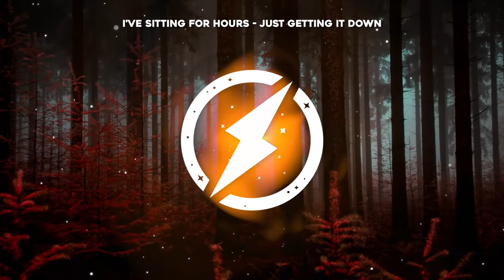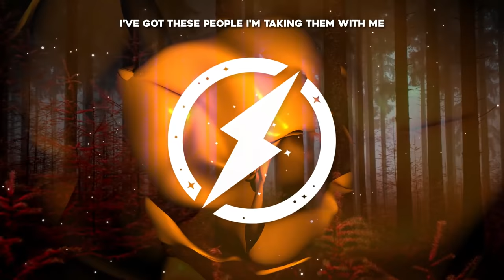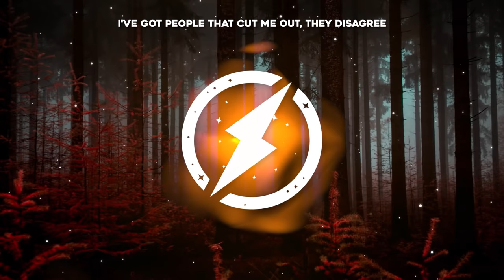Marin Hoxha x Invent - Lost On The Way (ft. Caravn) (Magic Free Release)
Track: Marin Hoxha x Invent - Lost On The Way (ft. Caravn)

Trap
Trap Music
EDM
Magic Music
Trap Remix -